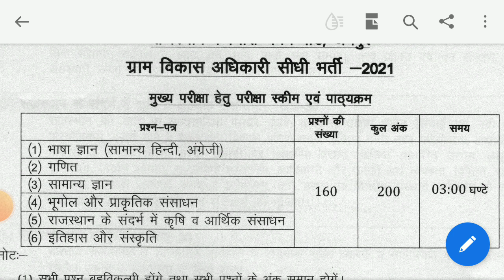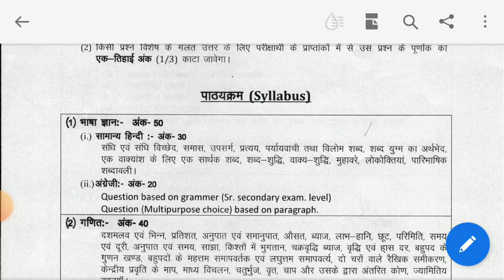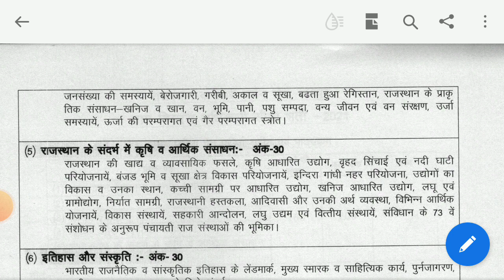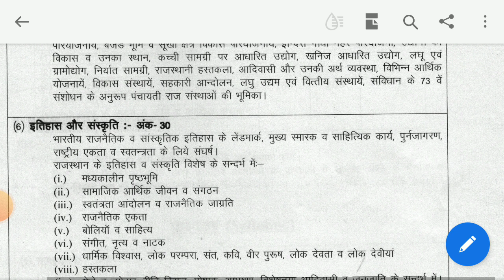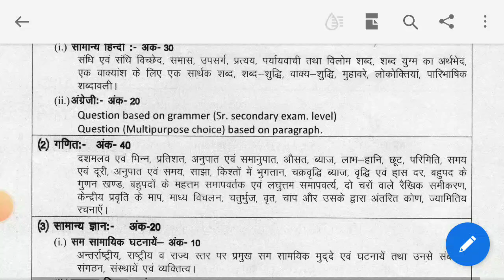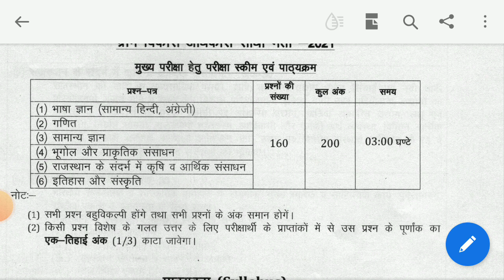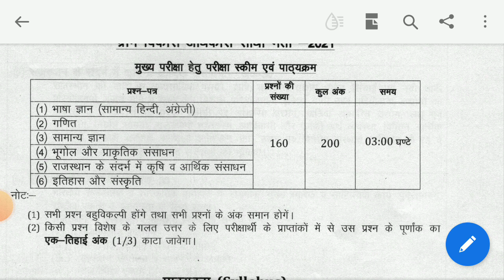Vdo Mains Syllabus आ गया// subjects हटा दिये गये हैं//